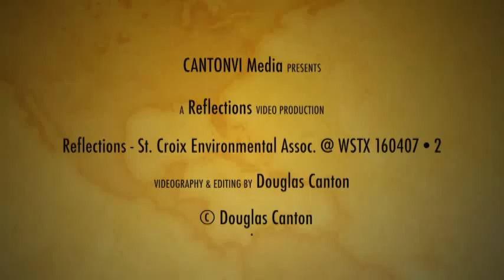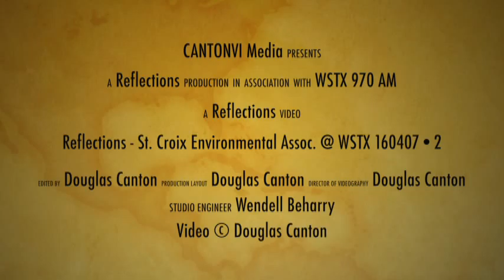WSTX 160407 2 SEA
Jen Valiulis, St. Croix Environmental Association's (SEA) Environmental Education Coordinator/Conservation Steward Discusses SEA's events and their upcoming 30th Anniversary!